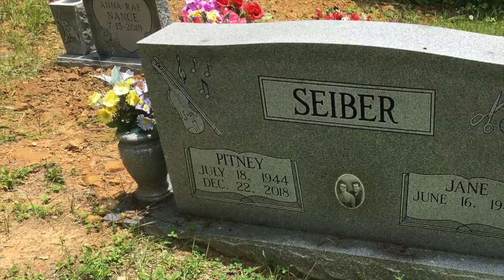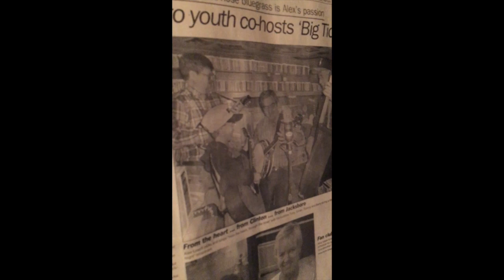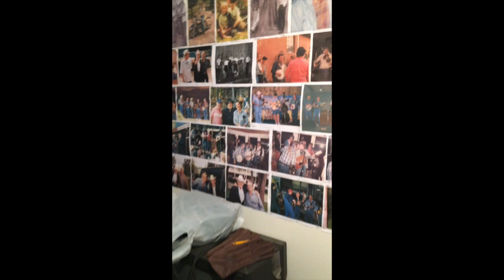New River, Tennessee 6-10-2020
This is a mini documentary about New River. It includes commentary from Alex Leach, John Byrge, Tommy Phillips, and more. We take a look at The New River Boys, The Red Oak Mountain Baptist Church, and more!